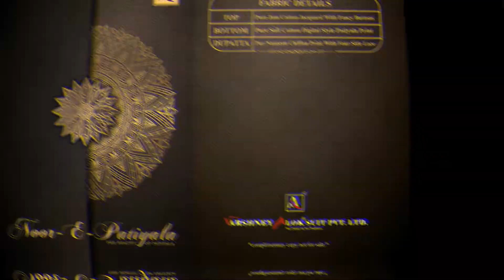NOOR-E-PATIYALA Designer Suits || Alok Suit || Salwar Kamzeez || Salwar Suit Designs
NOOR-E-PATIYALA Designer Suits are now available on Aloksuit with good quality and relevant price

Available all color, all sizes

-Top Stylish dresses Design for girls 2019
-Top Stylish Party wear dresses for kids 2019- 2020
-Latest Designer Party Wear Dress Design || 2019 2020
-Beautiful Stylish Party Wear Lehnga Design 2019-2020
-Latest Comfortable Cotton Kurti Designs For Daily Wear,
-Kids Simple Cotton Frock Designs Easy To Make At Home ,
-Top Best HandBags Collection 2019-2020,
-Top Best Fancy HandBegs || Clutch Collection For Girls & Women 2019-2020
-Latest Party Wear Dresses for Girls | Women 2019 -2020,
Top Designer Party Wear Dresses Collections 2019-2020,
Beautiful & Attractive Dresses For Girls,
Top New/Latest Stylish Trouser Designs For Girls || Women 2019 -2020,
-Trouser Design Beautiful & Stylish 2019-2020,
-Top Beautiful Fancy HandBags || Handparse Collection For Girls & Women 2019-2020,
-New Unique & Cute Mehendi Designs -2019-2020,
-New ||Latest Designer Daily Wear Kurta || Kurti Design,
-Beautiful Dresses Design Minal & Aiman Khan ,
-New || Latest Stunning Party wear dresses For Girls || Women 2019,
-Latest Pakistani Eid Dresses for Girls || Eid Collection,
-Latest Fancy Neck Designs || Gala Designs ,
-Beautiful Long Maxi Dresses Design,
-Top New Trouser design For Girls || Women 2019,
-Beautiful Eid Mehendi Designs For Hands ,
-Beautiful Foot Mehndi Design 2019| Leg Henna Simple and Easy for Eid
New Finger Mehendi Design For Girls & Women,
Beautifull Dresses Pakistani Celebrities
New Mehendi Design For Hands 2019,
Simple kurtis - Kurta casual Design 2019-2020
Top Latest Designer Eid Dresses 2019,
Latest Punjabi Patiala Salwar Suits Designs || Punjabi Shalwar,
Top Latest Designer Saree Blouse Designs 2019,
Latest Stylish Designer Bridal Wedding dresses 2019,
Stylish Diamond jewelry/Ear rings/Bangles & Rings Designs,,
Top & Stylish Party Wear Short Shirts || Party Wear Dresses Pakistani,
Pakistani Celebrity Ayeza Khan Beautifull Dresses ,
Haniya Aamir New Beautifull Pakistani Celebrity Dresses ,
New Desiner Party Wear Lehnga Choli Dresses Design,
Latest Beautifull Designer Gold Rings - Engajment & Wedding Rings,
Baby frocks || Kids Frocks Stylish & Beautifull,
Latest Designer Bridal Dresses For Walima,
Beautifull Baby || Kids Net Frocks Designs With Bow Back Design ,
Fancy Party Wear New || Latest Dresses Designs For Girls,,
Latest _ New Trending Designer Kurti ||Kurta Designs 2019,
Stylish Pakistani Stunning Girls Dresses For Eid.
Stylish Dresses For Girls 2019,
New || Latest Mehendi Design For Girls ,
New -Latest Mirror Work Lehnga Dresses Design ,
New Beautifull & Stylish Hand embroidery Kurti - Kurta Designs For Girls,
Latest Hand Embroidery Kurti/ Kurta short shirts Designs,
Top Stylish & Beautifull Black Net Dresses Designs For Girls || Women,

We just give ideas about suit designs to our followers.